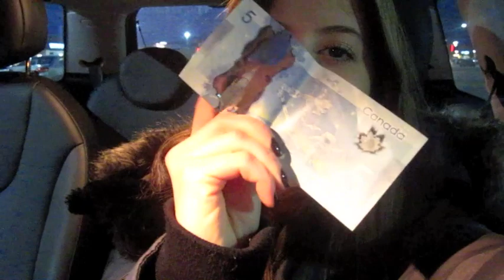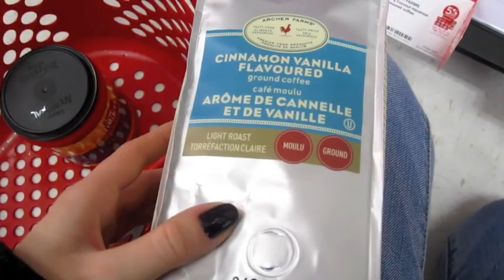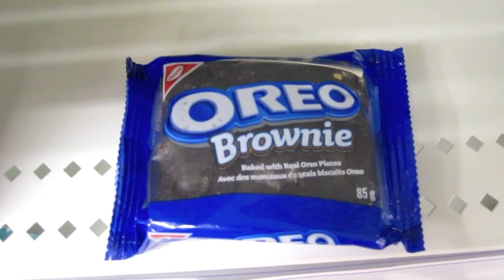Vlogmas Day 6 - Chocolate, Chocolate, Chocolate + GIVEAWAY | prettypolishesVLOG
Vlogmas Day 6! I will announce the winner in a few days! Love you alllll

-Rachel